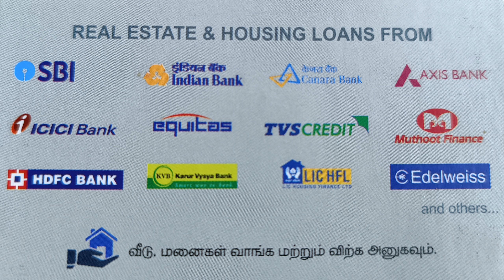onroad corner commercial plotsforsale southculturalzonenear thanjavur # plotforsale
rate ₹7000/-

corner plot

nearly - hospital, school, college ex

address; south cultural zone arch near, vallam,
thanjavur

for contact ;
                      Er. thangamani